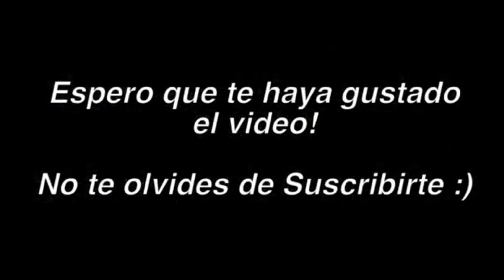COMO CONSEGUIR UNA CAMISA Y UN PANTALÓN GRATIS DEL EVENTO PARIS HILT0N 2022 👕👖 ROBLOX |PARA EL JUEGO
ROBLOX CRIMIAMIGOS